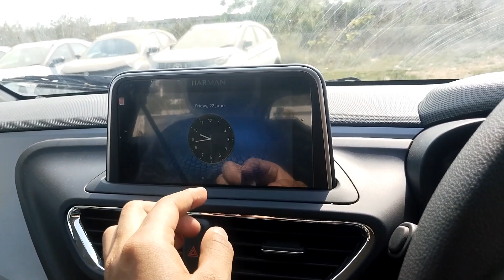CNG ✅ Milage ऐसा की लोग पूछेंगे 🤯/TATA ALTROZ XM+CNG/PETROL 2024/PRICE@8.94LAKH/ALTROZ XM+ PETROL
ATROZ XE
ALTROZ XM
ALTROZ XM S
ALTROZ XM PLUS
ALTROZ XE CNG
ALTROZ XM PLUS S
ALTROZ XT
ALTROZ XM PLUS CNG
ALTROZ XMA PLUS DTC
ALTROZ XZ
ALTROZ XM PLUS DESILE
ALTROZ XMA PLUS S DCT
ALTROZ XTA DCT
ALTROZ XS PLUS S
ALTROZ XZ TURBO
ALTROZ XM PLUS S DIESEL
ALTROZ XT DIESEL
ALTROZ XZ PLUS S DARK EDITION
ALTROZ XZ CNG
ALTROZ XZ PLUS OS
ALTROZ XZA PLUS
ALTROZ XZ PLUS S TURBO
ALTROZ XZ DIESEL
ALTROZ XZ PLUS S TURBO DARK EDITION
ALTROZ XZA PLUS S DCT
ALTROZ XZ S PLUS CNG
ALTROZ XZA PLUS S DARK EDITION DCT
ALTROZ XZ PLUS S DIESEL
ALTROZ XZ PLUS OS CNG
ALTROZ XZA PLUS OS DCT
ALTROZ XZ PLUS S DARK EDITION DIESEL